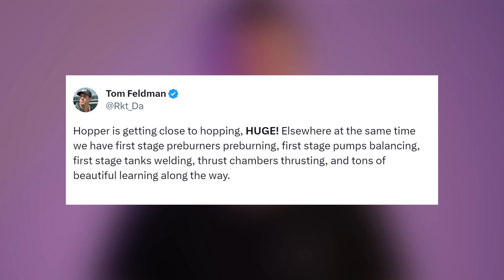Starship B9S25 Fully Stacked + Ceres-1 New Record | Starbase Pink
Galactic Energy launched their Ceres-1 rocket this time from DeFu 15002 sea launch platform, carrying 4 Tianqi sats.

Credit: Stoke Space, Tom Feldman, LabPadre, Galactic Energy.

0:00 - Intro
0:05 - Hopper 2 Ready For Static Fire Test
0:19 - Tom Feldman Reacts
0:36 - Starship B9S25 Fully Stacked
1:08 - Ceres-1 New Record
2:02 - Outro